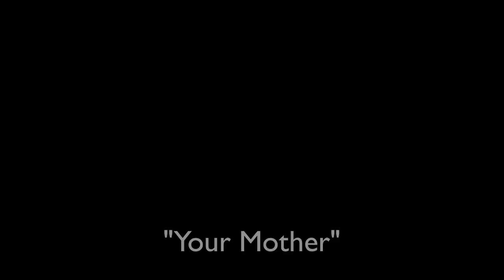Gunfight Scene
Random gunfight between two random people...sorry about the crappy teleportation...